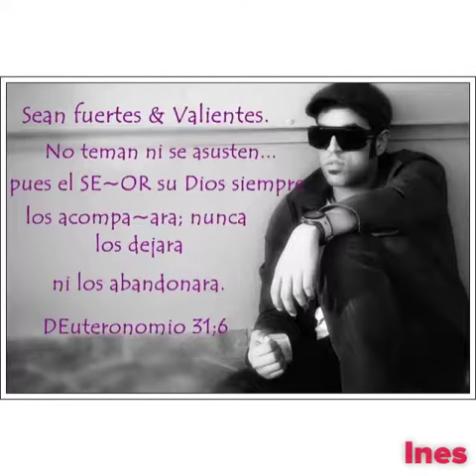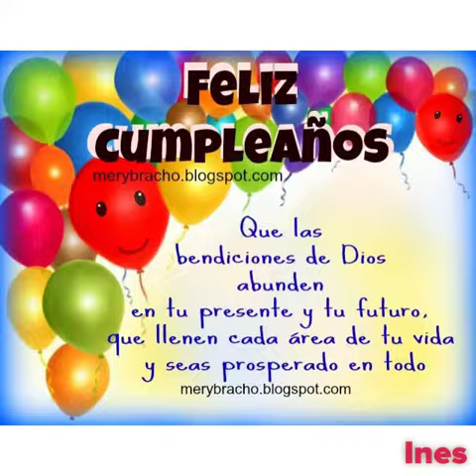Flipagram - Happy Birthday Humberto!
Para ti mi querido amiguito a quien quiero como a uno de mis hijos en el día donde celebras tu vida.Muchas felicidades y que Dios te bendiga y conceda todos tus mejores deseos.Que tengas un día muy feliz junto a tus familiares y seres queridos.Te quiero mucho y te envió un fuerte abrazo desde mi corazón.